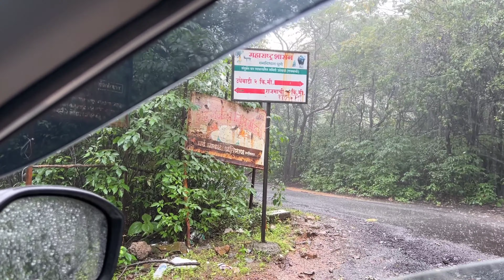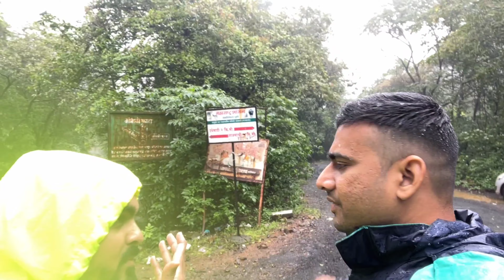Part 2- Lonavala Trip Rajmachi fort | Lonavala Tracking | Monsoon track near lonavala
In this video we try to explore rajmachifort with its adventure road.
We start our journey from lonavala and rest I can explain below.

Join us on an exhilarating journey to rajmachifort , nestled amidst the stunning westernghats. This trekking experience is your chance to witness breathtaking landscapes, ancient ruins, and immerse yourself in the rich history of the region.

🚶‍♂️ Trek Details:
Embark on a thrilling trekking expedition from Lonavala to Rajmachi Fort. Our experienced guides will lead you through lush green forests, meandering trails, and rocky terrain, making this journey both challenging and rewarding.

🏞️ Scenic Beauty:
Capture panoramic views of the Sahyadri mountains, lush valleys, and cascading waterfalls along the way. The trail is a photographer's paradise, offering plenty of opportunities to snap Instagram-worthy shots.